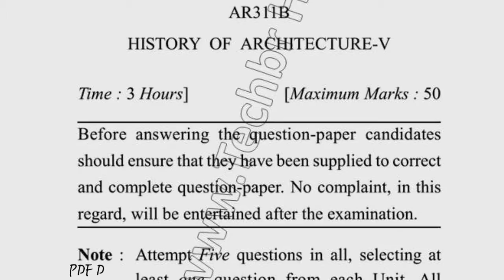2018 Dcurst BARCH 5th Sem History of Architecute Question Paper